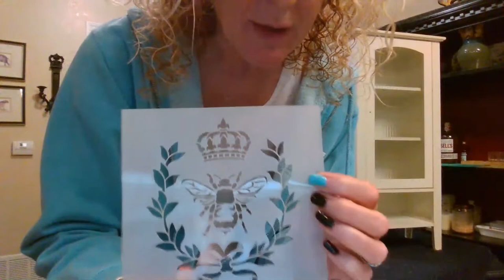Waverly Chalk Paint Stencil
White cabinet two-tone restoration with Walmart's Waverly Chalk Paint. Featuring agave, ballet slipper, and lavender shades.